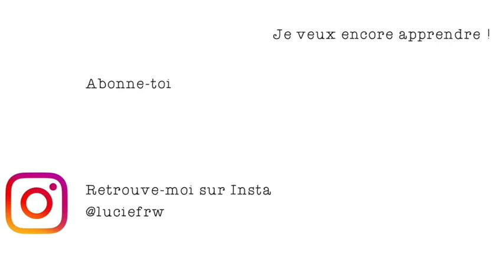Témoignage Léa - Élève Liberté de Lucie Rondelet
J'ai rencontré Léa lors d'un court séjour en France dans ma région :-) Léa est une élève Liberté et elle n'a pas encore terminé la formation, mais j'ai trouvé son parcours déjà intéressant (et elle a accepté de témoigner) ! Merci encore à elle !

► SE FORMER  À LA RÉDACTION WEB 🚀

☕️  Envie de changer de vie et de devenir rédacteur web SEO freelance en 3 ou 6 mois ?

↪️ Besoin d'une introduction au métier ? Lisez mon guide de rédaction web, il est accessible gratuitement et sans inscription

👩🏻‍💻Motivé.e par l'idée de vous entraîner gratuitement et découvrir le métier de façon ludique ? Rendez-vous sur ma playlist « exercices » !

💻Vous êtes à la recherche de rédacteurs web SEO compétents ?

► QUI EST LUCIE RONDELET ? 🤔

Je suis Lucie Rondelet, créatrice du blog formation-redaction-web.com, formatrice en rédaction web SEO et conseillère stratégie de contenu. Depuis 2018, j’accompagne mes élèves dans leur projet de reconversion professionnelle par le biais de mes deux formations en e-learning (labellisées Data Dock et Qualiopi) Origami et Liberté. J’ai également créé le site Celles-qui-Osent.com, un webzine dédié aux femmes qui osent.

Enfin, j’ai lancé la plateforme de rédacteurs web indépendants qui permet aux clients de mes anciens élèves de passer commande en quelques clics et en toute sécurité.

Aujourd’hui, je ne suis plus seule, j’ai dû en effet m’entourer de personnes compétentes pour m’aider à accompagner les centaines d’élèves en cours de formation. L’équipe pédagogique FRW compte désormais une vingtaine de formateurs/correcteurs.  Tous sont d’anciens élèves 100 % formés, qui partagent mes valeurs. Ils ont été sélectionnés en fonction de leurs qualités rédactionnelles, leurs résultats en SEO, mais aussi leur état d’esprit et leur approche pédagogique.

► Me suivre 🙋‍♀️